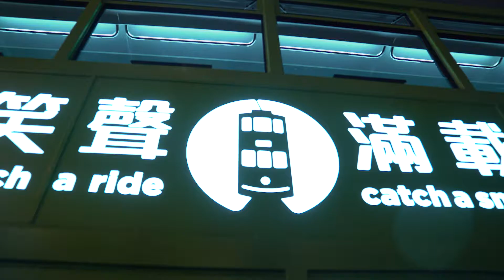Bright Ring Tram 耀目登場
百年經典，耀目登場！
穿上嶄新發光外衣的「Bright Ring Tram」正式跟大家見面！作為車隊中最矚目的一員，「Bright Ring Tram」將穿梭鬧市「放閃」，默默窩心服務每位乘客，照亮每一趟旅程。

Let's welcome our illuminating "Bright Ring Tram" for the very first time! The most visible of its kind, the Tram would be travelling and shinning along the bustling city. Together with other trams in the fleet, Tramways continues to deliver the best service and light up the journeys of every passenger.